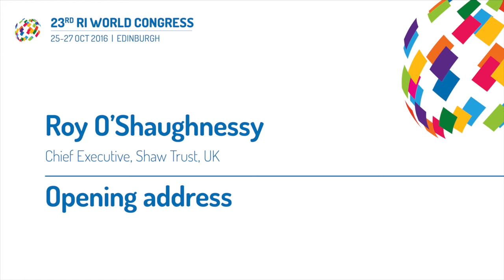Roy O'Shaughnessy opening address | RI World Congress 2016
Chief Executive Officer, Shaw Trust told RI World Congress delegates that people with disabilities have more to offer than they are currently being asked to contribute, and the conference will help us set in motion transformative and world-changing policies and practices to help bring those with disabilities into the mainstreams of work, life and sport.

The 23rd RI World Congress took place in Edinburgh in October 2016. It provided a thoroughly comprehensive programme covering training and education, the world of work, independent living, ageing and rehabilitation, disaster management and rehabilitation, along with inclusion in sport, leisure and tourism.